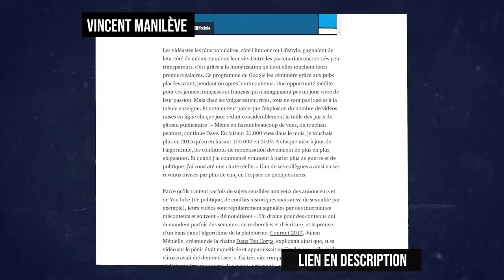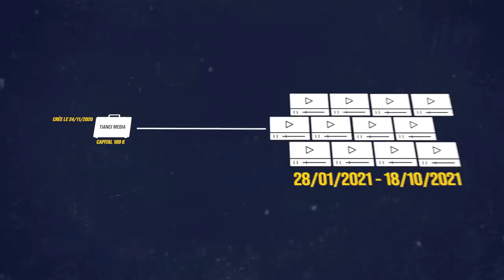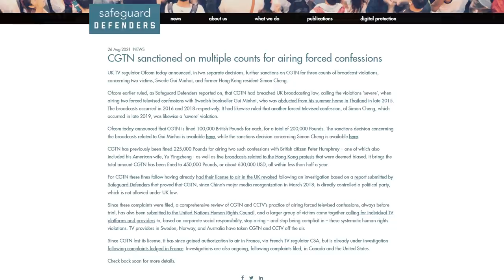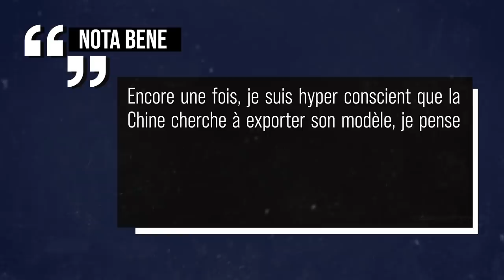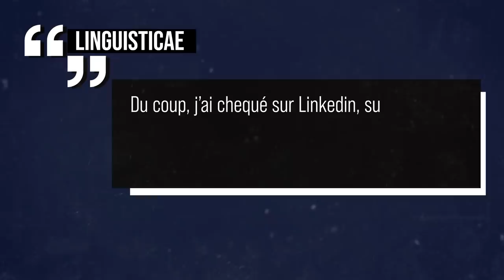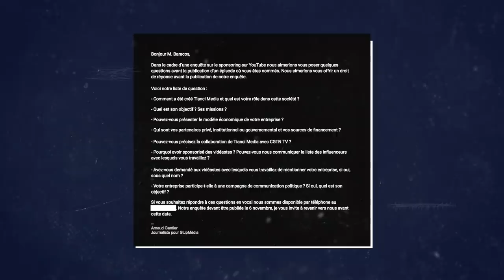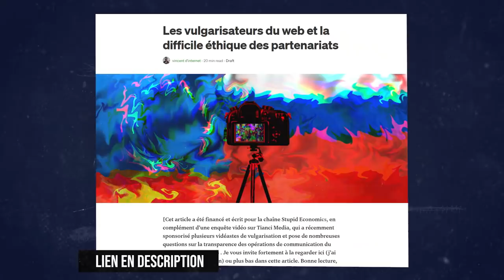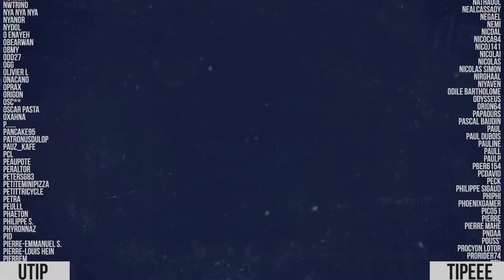Entre soft power et propagande, qui finance les vidéastes ?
Qui se cache derrière cette entreprise ?

-Notre vidéo sur le problème avec les placements de produit (et autres opérations sponso) :

Miniature réalisée par Vincent Manilève.

► Notre financement détaillé (au centime près)